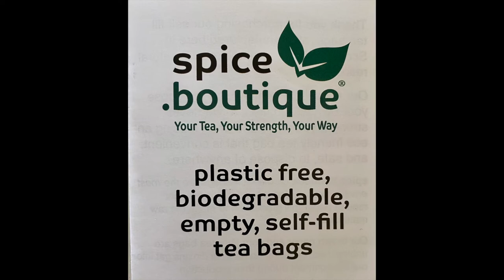Demonstration of spice.boutique empty self fill teabags - unbleached corn fibre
Empty, self-fill tea bags, manufactured from unbleached, plastic free, non-genetically modified and totally biodegradable CORN FIBRE, assembled and packed in Scotland. These all-natural tea bags do not contain hazardous dioxins from the bleach used in normal white tea bags and offer the consumer the choice of using all their favourite loose leaf teas. They also come with the additional benefit of helping to save our planet one tea bag at a time! CONVENIENT EASY USE - Fill the tea bag with about one heaped teaspoon of your favourite tea, pull the soft natural cotton drawstring to close, and infuse the tea bag in boiling water. After preparing your lovely cup of tea to your own strength, dispose of the tea bag conveniently in any bin (be careful as it may be hot).